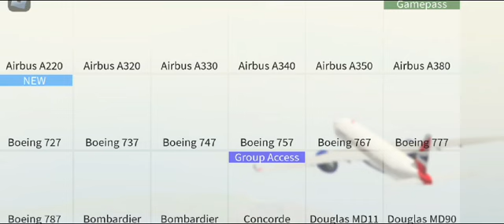PTFS ROBLOX - Odc. 1 Lecimy Boeing 787-10 LOT Do Perth International z Tokyo International✈️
Dziś pierwszy odcinek z Pilot Training Flight Simulator!
Orenji ➡️ Perth
Boeing 787-10